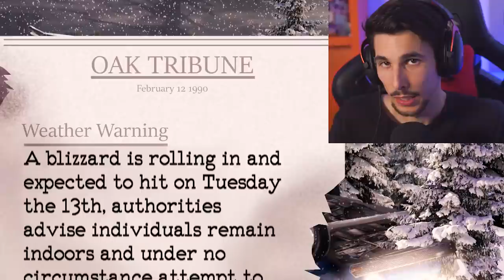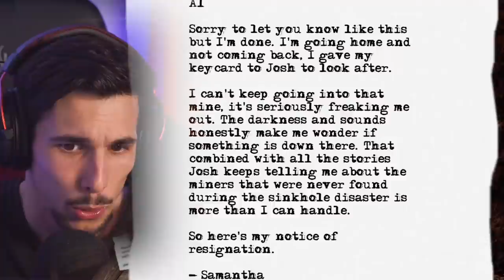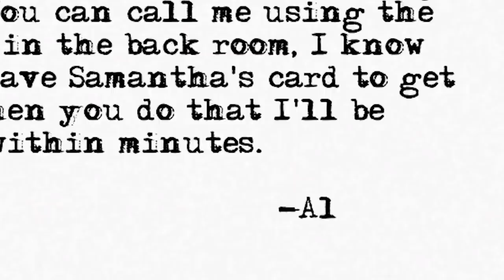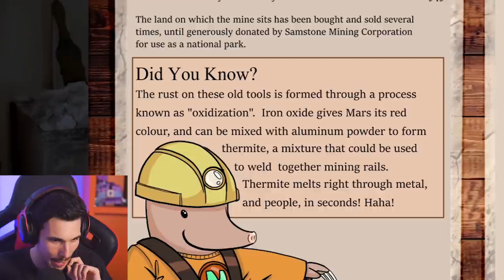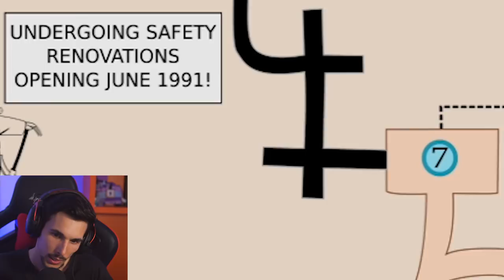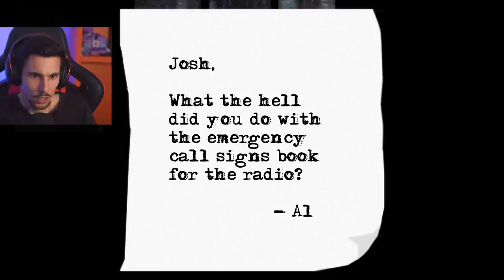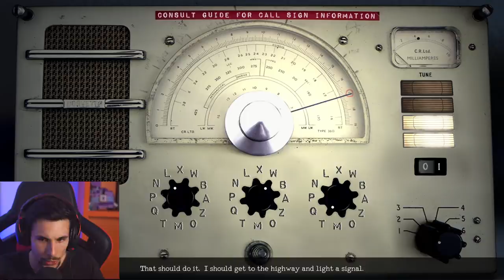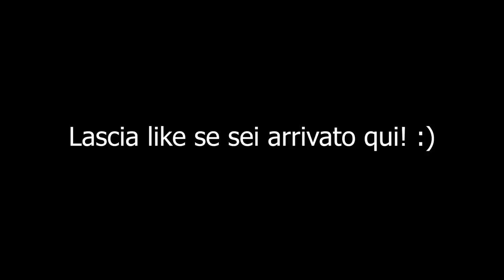NON ENTRARE NELLA MINIERA DELL' SCP!! | Shiver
Ok, adesso ho i brividi!